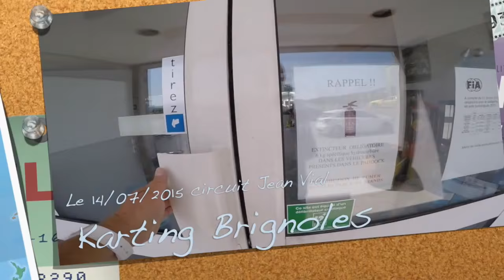Journée Karting à Brignoles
Karting